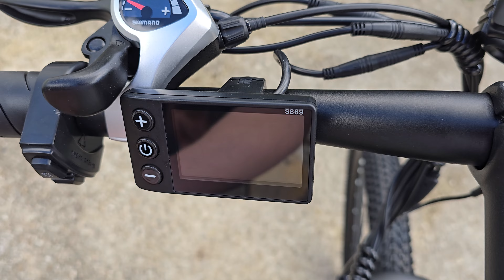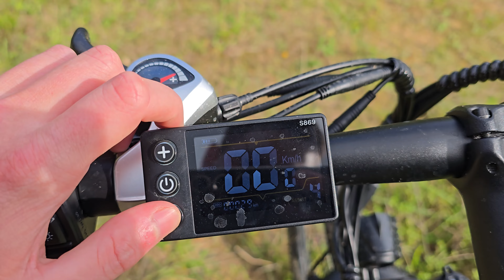Duotts C29 2024 : Le vélo électrique pas CHER SUPER FUN ! (Test Complet)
Dans cette vidéo, je te fais découvrir le vélo électrique de la marque Duotts. Un VTT ultra amusant à conduire dans les bois, mais tout aussi plaisant sur route.

Matériels utilisés sur la chaîne :

Caméra :
Sony ZV-1F
Sony ZV-E10
Insta360 X3

Micro :
Elgato Wave:3
Saramonic Blink500 Pro

Lumière :
Elgato Key Light